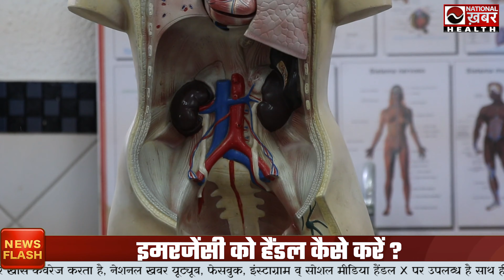Dr. Biswaroop का धमाकेदार Interview - National Khabar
Call or WhatsApp for Advertisement: 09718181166